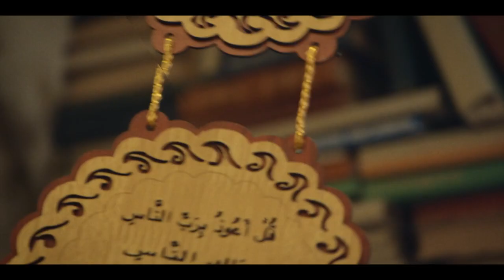Galerie Boha HD Trailer CZ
Balónkový pes Jeffa Koonse se v tomto satirickém, hravém a absurdním filmu, ve kterém umění prochází existenciální krizí, mění v dokonalou zbraň. Dva týdny před absolventskou výstavou umělecké školy nastupuje do funkce nový ředitel Jack von Rosen. Při své prezentaci představuje úvahy o finanční stránce umění a ukáže se, že tajně zastupuje prastarou společnost, která chce umění komercionalizovat. Mezitím je Irma, jedna ze studentek, pověřena Bohem, aby vytvořila dokonalé umělecké dílo, a tím se stává trnem v oku ředitele Jacka a jeho společnosti. Debutující režiséři z kolektivu KonstAB však nenechávají Irmu v boji osamocenou a posílají ji na pomoc dva vyučující a k tomu i významného dánského dadaistu.

Režie: Filip Aladdin, Ossian Melin
Hrají: Isabelle Grill, Magnus Krepper, Lisa Lindgren, Victoria Dyrstad